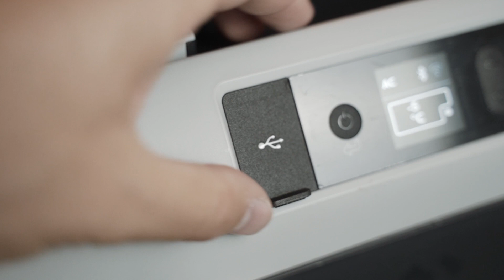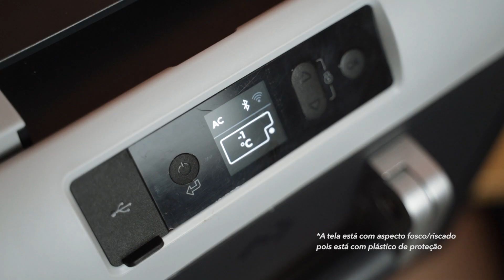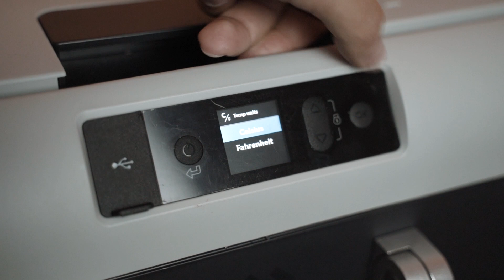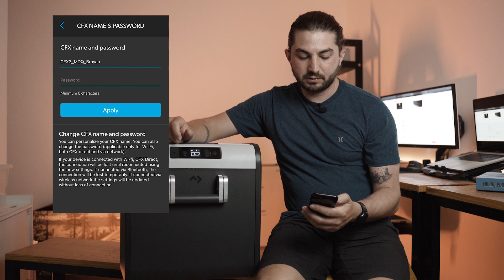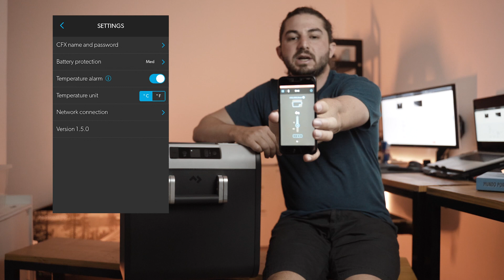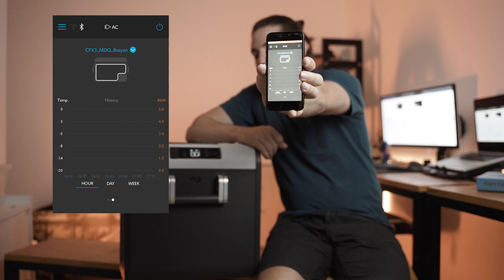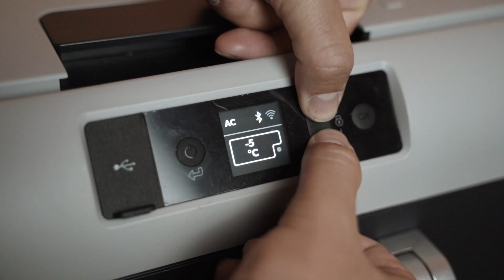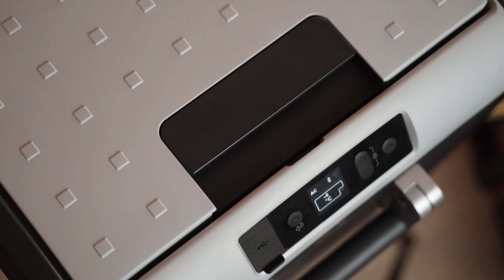GELADEIRA DOMETIC CFX3 35 - Review completo | Mundo de Quintal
Review super completo da nova geladeira portátil Dometic CFX3 35! Mostramos todas as especificações e funcionalidades, inclusive como controlara ela por APP de smartphone !

*Menu para você ir direto ao assunto:
• 00:00 Introdução
• 01:26 Onde comprar
• 02:41 Respondendo perguntas
• 04:20 Unboxing
• 06:41 Características gerais
• 07:20 Parte externa
• 10:19 Parte interna
• 12:02 Refrigeração e entrada de energia
• 14:32 Operação da geladeira
• 17:25 Bluetooth & Wifi
• 18:40 Uso do APP Dometic CFX3

•R$ 50,00 de desconto na sua barraca de teto da @Blue Camping. (Cupom MDQ50) Use no site da Blue Camping!